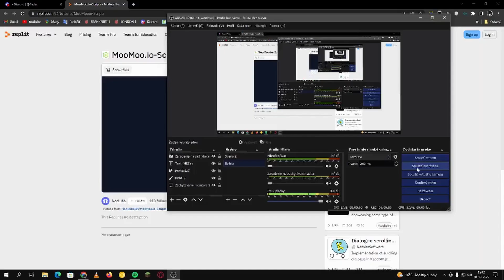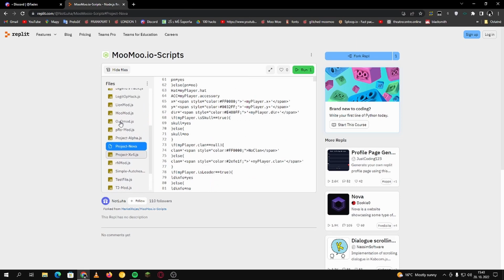MooMoo.io - 25+ OP Mods Share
ignore:

sploop.io
sploop.io hack
sploop.io macro
sploop.io frankfurt
sploop.io rank
sploop.io hack share
sploop.io auto hotkey
sploop.io ahk
sploop.io 1v1
sploop.io insta
sploop.io instakill
sploop.io katana spike
sploop.io heal
sploop.io autoheal
sploop.io anticlown
sploop.io double heal
sploop.io hack 2022
sploop.io js hack
sploop.io best hack
sploop.io best js hack 2022
sploop.io best js hack
sploop.io ranks
sploop.io gold rank
sploop.io top rank
sploop.io gold grind
sploop.io gold
sploop.io gold mine
sploop.io 1 milion gold
sploop.io 600k gold
sploop.io 600k
sploop.io axe
sploop.io axe takeover
sploop.io divine account
sploop.io solodrxgon
sploop.io drxgon
sploop.io drxgon ranks
sploop.io stick
sploop.io stick raid
sploop.io stick kills
sploop.io last rank
sploop.io 900 milion gold
sploop.io immortal rank
sploop.io immortal rank reached
sploop.io sandbox
sploop.io sandbox raid
sploop.io cps
sploop.io logitech g102
sploop.io mouse testing
sploop.io handcam
moomoo.io hack,
moomoo.io hack link,
moomoo.io best strategy,
moomoo.io texture pack,
moomoo.io ae86,
moomoo.io anti clown hack,
moomoo.io bots,
moomoo.io boost spike,
moomoo.io cloudy mod,
moomoo.io discord,
moomoo.io dragon mod,
moomoo.io golden maced,
moomoo.io existenz,
moomoo.io ewmod,
moomoo.io ep 1,
moomoo.io ex,
moomoo.io funny moments,
moomoo.io fruit mod,
moomoo.io fruit mod link,
moomoo.io funny moments 2020,
moomoo.io firework,
moomoo.io firemod,
moomoo.io gold glitch,
moomoo.io gameplay,
moomoo.io gold hack,
moomoo.io glitches 2020,
moomoo.io gold bug,
moomoo.io gg gamer,
moomoo.io gameplay 2020,
moomoo.io hack insta kill,
moomoo.io noob vs pro vs hacker,
moomoo.io op hack,
moomoo.io op hack link,
moomoo.io op mod link,
moomoo.io op mods,
moomoo.io op hack 2020,
moomoo.io official,
moomoo.io
moomoo.io pro,
moomoo.io project nova,
moomoo.io private server link,
moomoo.io pro tips,
moomoo.io pvp tips,
moomoo.io project nova link,
moomoo.io project tsunami,
moomoo.io police mod,
phoenix p moomoo.io,
moomoo.io p,
moomoo.io quad spike,
moomoo.io qaq mod,
moomoo.io quad spike hack,
moomoo.io qartulad,
moomoo.io q healer,
moomoo.io quattro,
quitting moomoo.io,
q healer moomoo.io,
moomoo.io roller coaster,
moomoo.io ruby,
moomoo.io ruby musket,
moomoo.io river trolling,
moomoo.io rebzi squad,
moomoo.io radar,
moomoo.io ruby shield,
moomoo.io ruby repeater crossbow,
moomoo.io sandbox,
moomoo.io sam mod,
moomoo.io stick,
moomoo.io samurai mod,
moomoo.io super mod,
moomoo.io samurai mod link,
moomoo.io sir fury,
moomoo.io sam mod v5,
moomoo.io e.s mod link,
moomoo.io tips,
moomoo.io tips tricks and strategy,
moomoo.io trolling hackers,
moomoo.io texture pack download,
moomoo.io texture pack 2020,
moomoo.io
moomoo.io update 2020,
moomoo.io update,
moomoo.io using hacks,
moomoo.io unblocked,
moomoo.io universal,
moomoo.io upgrades,
moomoo.io videos,
moomoo.io v2,
moomoo.io virus mod,
moomoo.io vince,
moomoo.io vox mod,
moomoo.io viper mod,
moomoo.io village,
moomoo.io vs mope.io,
moomoo.io white wolf,
moomoo.io war,
moomoo.io wood mod,
moomoo.io walkthrough,
moomoo.io world record kills,
moomoo.io wasay,
moomoo.io abuse
moomoo.io glitch
moomoo.io 2  hacks
moomoo.io legit insta
moomoo.io perfect insta
moomoo.io sandbox insta
moomoo.io autoscroll
moomoo.io rainbow HP
moomoo.io hack
moomoo.io instakill
moomoo.io heal
moomoo.io anti clown
moomoo.io best mod 2020
moomoo.io best mod 2021
moomoo.io best hack 2020
moomoo.io best hack 2021
MaximumTears moomoo.io
moomoo.io mouse click - instakill
moomoo.io multibox
moomoo.io multibox
moomoo.io supermod
moomoo.io Cosi
moomoo.io hacks
moomoo.io mod
moomoo.io 200 hacks
moomoo.io best hack
moomoo.io lag insta
moomoo.io london 1
moomoo.io The Z
moomoo.io FZ Broadcasts
mooomoo.io revoival mod
moomoo.io autoheal
moomoo.io hack 2022
moomoo.io bots
moomoo.io evee
moomoo.io x-ware share
moomoo.io x-ware
moomoo.io xware
moomo.io op hack 2022
moomoo.io Snoopy Mod share
moomoo.io borek
moomoo.io balwan
moomoo.io balwan memes
moomoo.io CigosWare
moomoo.io GigosWare v13
moomoo.io 1v1
moomoo.io CigosWare v18
moomoo.io sabrina
moomoo.io sabrina pig
moomoo.io cigosware O1RD
moomoo.io CigosWare v18 Share Cx0
moomoo.io  ExGolD
moomoo.io exgold
moomo.io 1v1
moomoo.io SilenT Mod
moomoo.io London 1
moomoo.io best London 1 player
moomoo.io The Z london 1
moomoo.io King Hans
moomoo.io GT86 Mod
moomoo.io GT86
moomoo.io GT86 mod share
moomoo.io rem mod
moomoo.io rem mod share
moomoo.io ss mod
moomoo.io real ss mod
moomoo.io scyfine
moomoo.io ss mod share
moomoo.io london 1
moomoo.io london 1 players
moomoo.io london 1 legends
moomo.io london 1 The Z